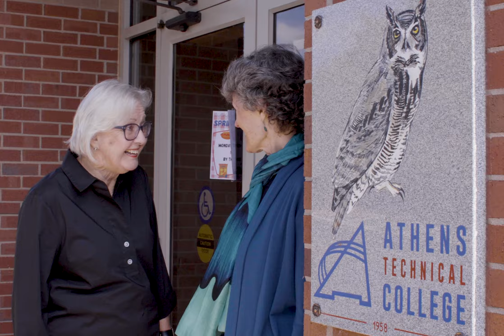2023 Athens Tech Foundation Commercial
Presented by BG AD Group, Director and Producer: Chenrui Zhang; Executive Producer: Jacob Southerland